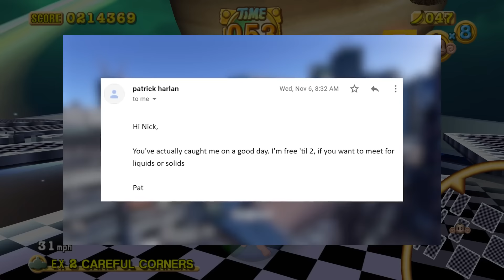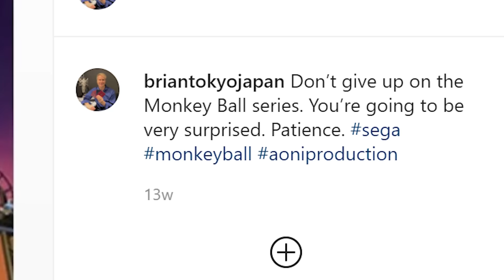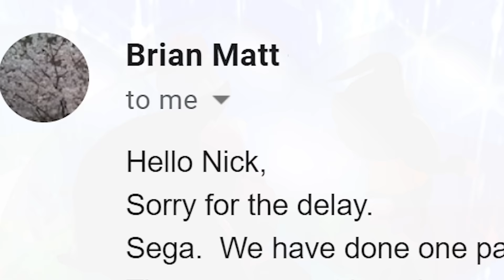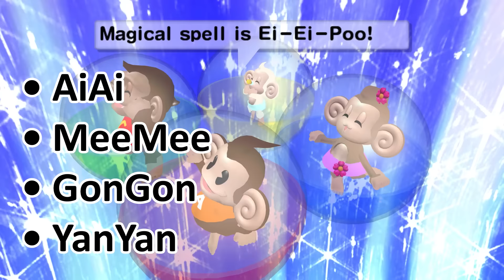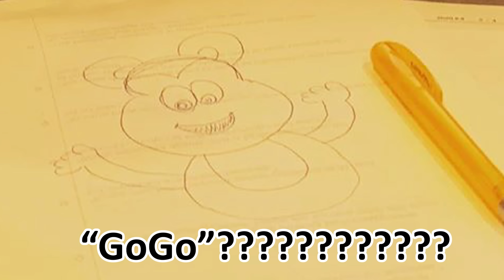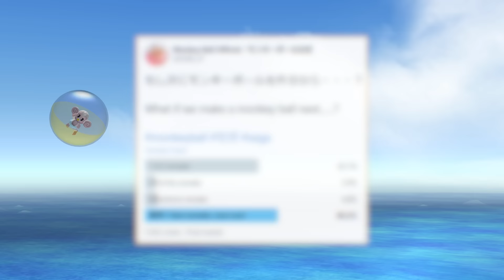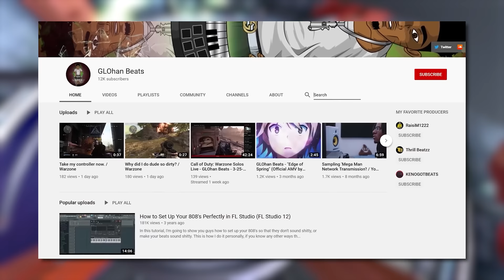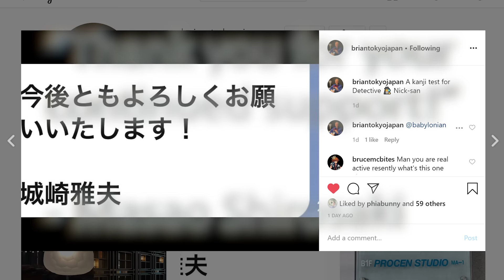How I leaked Sega's new Super Monkey Ball game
The story of how we unearthed the existence of Super Monkey Ball Retro - now possibly known as Super Monkey Ball: Banana Mania - a Super Monkey Ball sequel Sega hasn't even revealed yet.
Gameplay shown is from BitesSMB's Super Monkey Ball 2 level pack "Monkeyed Ball 2: Witty Subtitle"